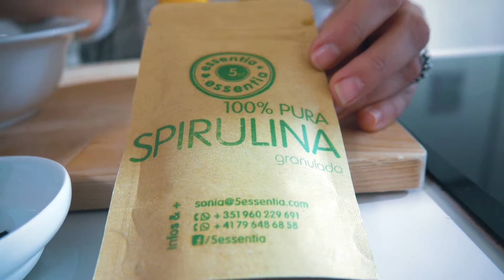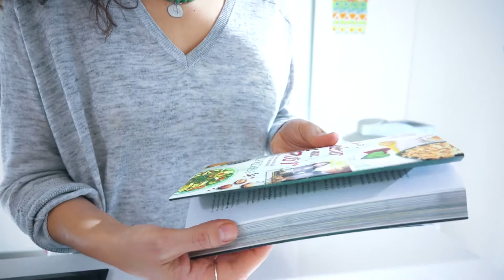SUMO VERDE revitalizante| spirulina| evagoodlife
SUMO VERDE- Spirulina
Um sumo Revitalizante e Desintoxicante! Bom para a primavera!

Ingredientes:
1 copo de água
1 maçã
1 colher de chá de alga spirulina granulada ou em pó.
4 a 6 folhas de hortelã
1 molho de salsa
gotas de limão

1. Lave todos os vegetais e corte a maçã em quartos e retire as sementes.
2. Coloque todos os ingredientes no liquidificador ou processador de alimentos e triture até a mistura ficar homogénea.

Tenham uma boa vida, evagoodlife!

A alga spirulina em pó encontra-se geralmente à venda, em lojas e supermercados de produtos naturais e biológicos, como o Celeiro. A alga spirulina que usei, é da 5essentia e é produzida nos açores por uma empresa portuguesa. Compra-se facilmente online através

MEO KANAL nº4567